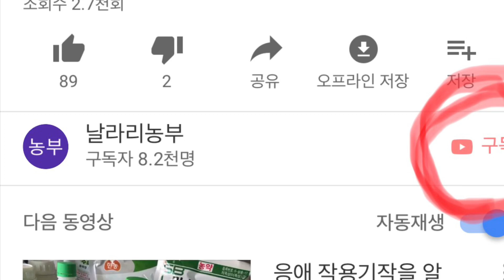사과동녹(사비)은 왜 생기는가 안오게 하는 방법은??